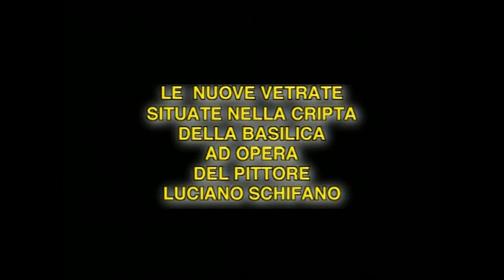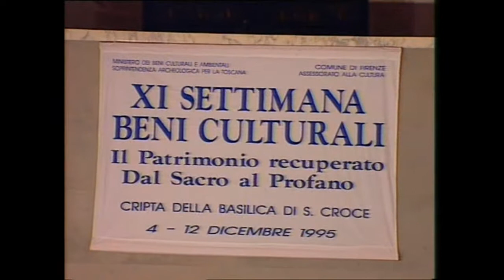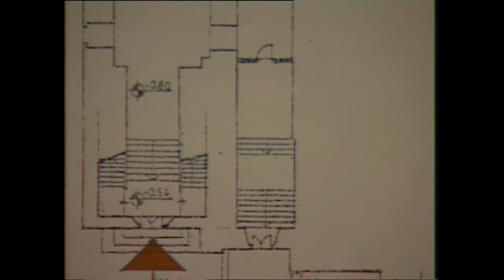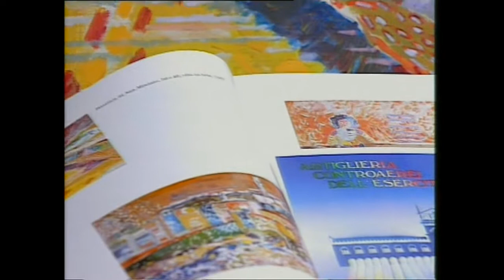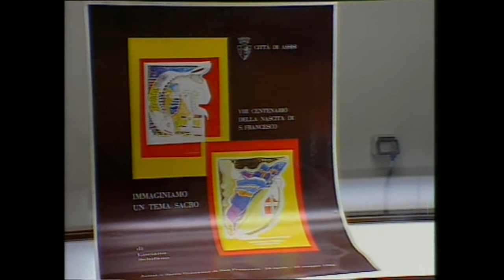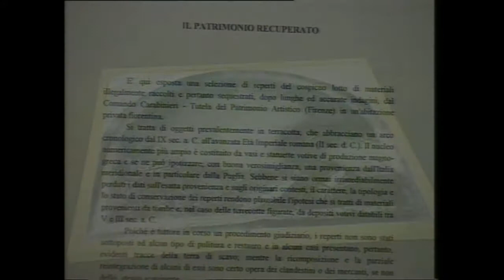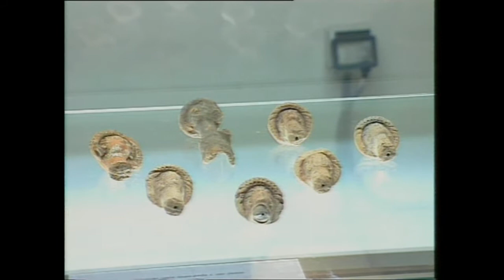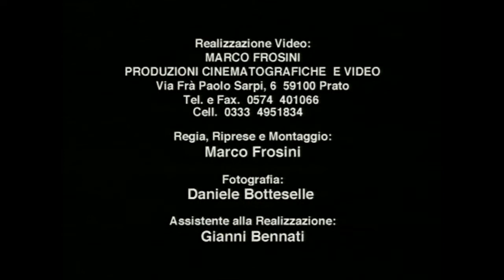I DUE SOLI - LUCIANO SCHIFANO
Documenti - IT 1997 - Regia Marco Frosini. Voce narrante Laura Guarnieri. Le nuove vetrate situate a Firenze nella cripta della Basilica di S. Croce ad opera del pittore Luciano Schifano. Dal Sacro al Profano: esposizione dei cartoni progettuali delle vetrate. Il Patrimonio recuperato.